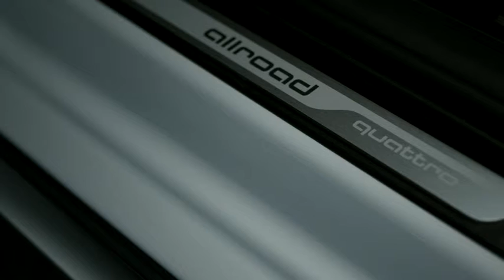Audi A4 allroad quattro